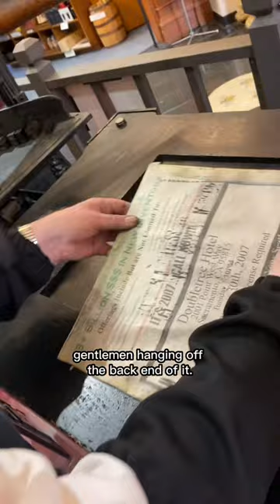June 17 - Global Garbage Man Day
June 17th is Global Garbage Man Day! This day honors the men and women in the waste management profession, especially those that travel down your street once a week to collect waste.

In honor of today, Howard printed an image from a photo engraving of an old garbage truck. This cut is from the Frank Cowsert Collection.